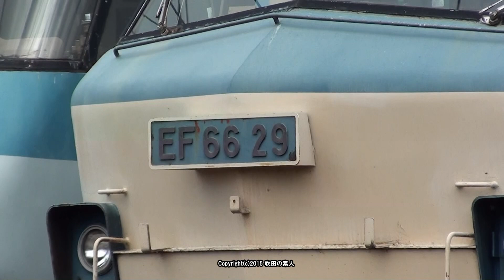JR貨物 9月19日午前の吹田機関区 吹田駅側エリアの様子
9圧19日午前中の吹田機関区吹田駅側エリアの様子です。
HM付きEF66 27号機が止まっていましたがHMは反対エンドのため撮影できませんでした。EF210 305～307号機も止まっていました。

撮影場所 吹田機関区
撮影機材 Sony HDR-XR150